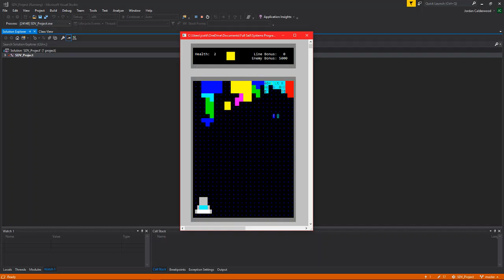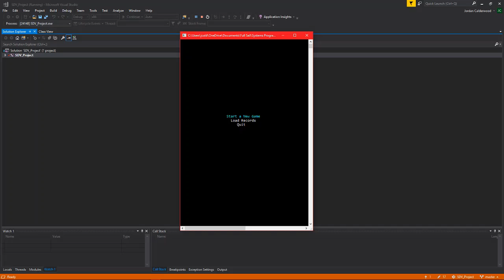SpaceShipTetris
I made this during my second month of learning to program. Making console window games is fun and interesting. This game is rendering entirely by writing text to the window in different colors and clearing different portions by moving the cursor and deleting characters.

For this game I wanted to make a tetris game with a twist: you have to pilot a ship and avoid enemy fire while clearing lines! The evil glitch monsters are trying to kill you and you need to plug them up to neutralize them. At the end of the day, it is a pretty ill-conceived game idea, but it was fun trying!